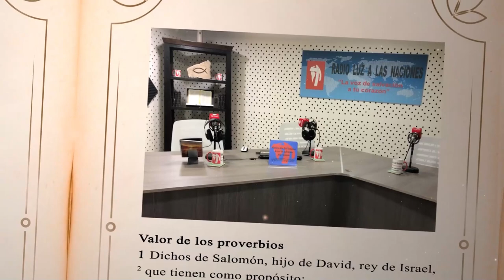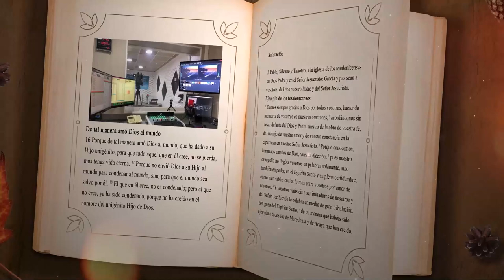DÍA 16 FEBRERO